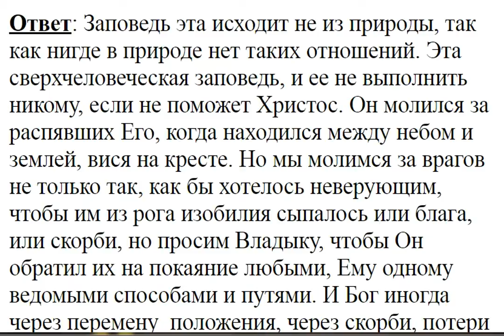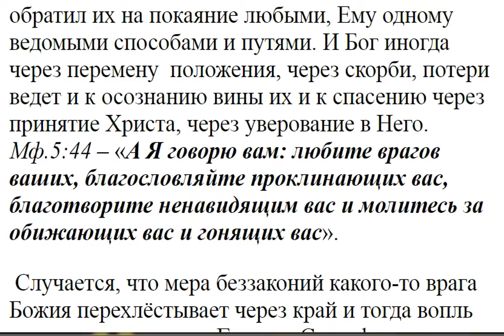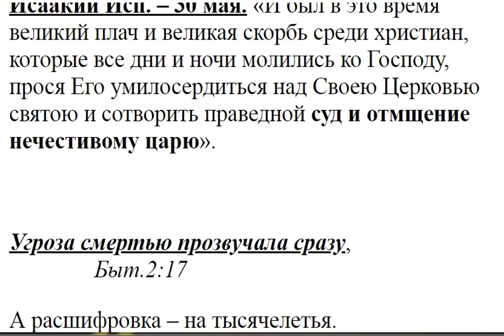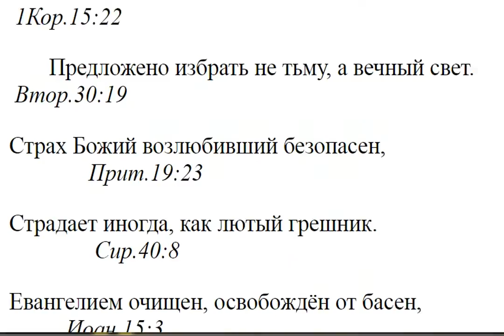1910. Исполняется ли молитва за врагов и обижающих?